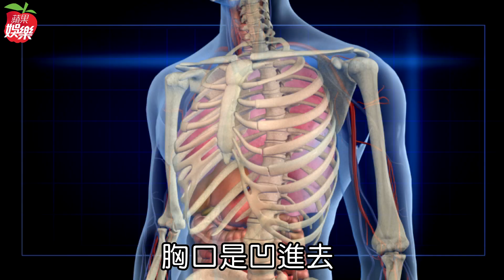27歲「狼人殺王子」婁峻碩熬4年矯正漏斗胸 開刀取3鐵條「減重」復元 獨家 | 台灣 蘋果新聞網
27歲「狼人殺王子」婁峻碩4年前為治療「先天性漏斗胸」，開刀在胸腔內放入3根鐵條矯正，日前再度入院治療，但這次是為了跟鐵條正式告別。整個療程宣告完結的他心情大好，與《蘋果新聞網》獨家分享手術過程，他笑說醫生特別在手術房播他的歌，「推進去麻醉，之後就聽著自己的歌入睡，感覺超特別的」。開完刀後他還將鐵條留下來紀念。